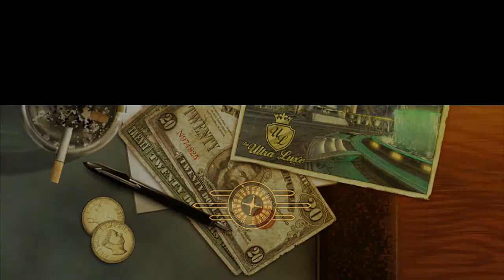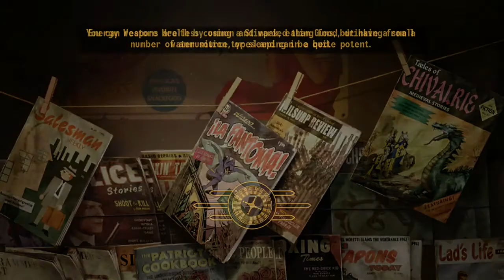Let's Play Fallout New Vegas: Part 7! On To Primm?!